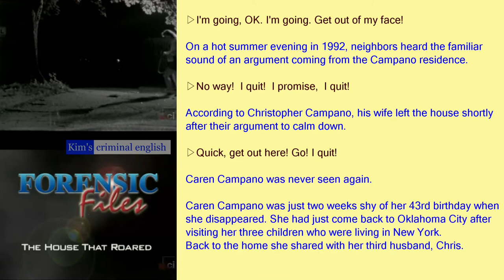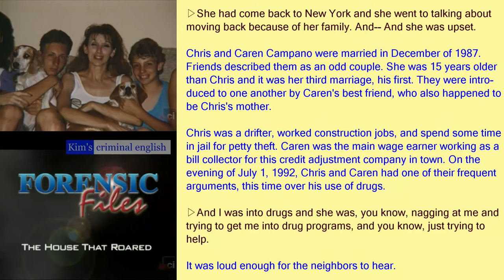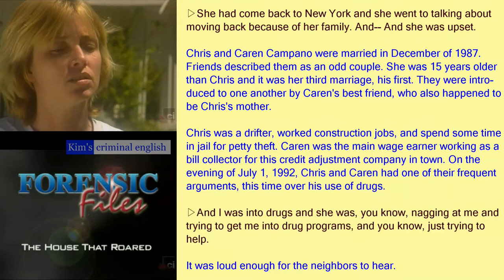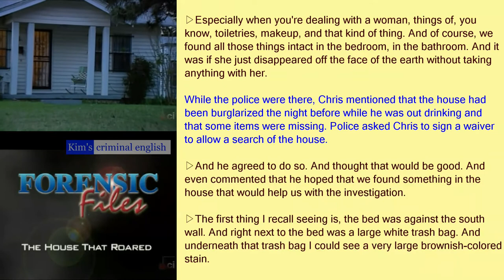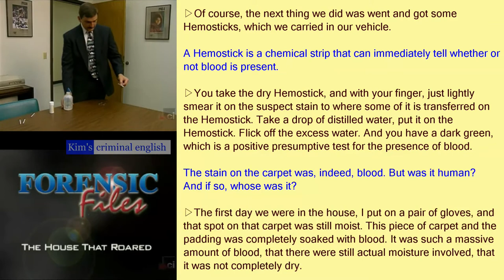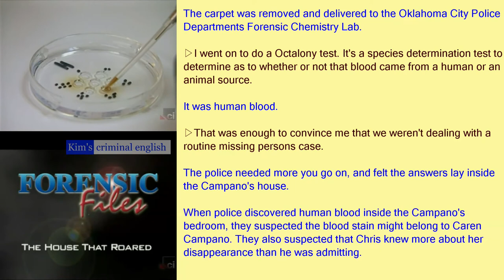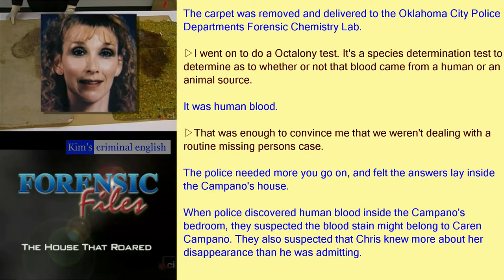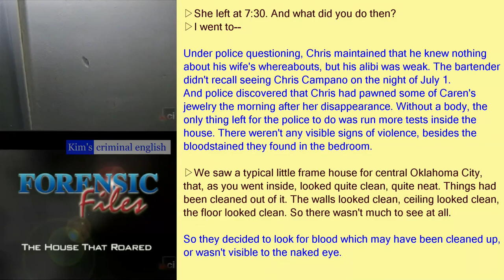Forensic Files - s01e03 - The House That Roared - 1/3 ✹ Kim's criminal english ✹